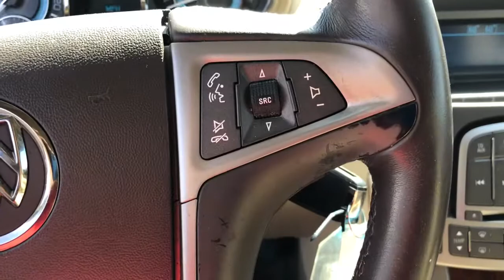2011 Buick LaCrosse Vero Beach, Port St. Lucie, Sebastian, Palm Bay, Fellsmere FL H208011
Summit White Used 2011 Buick LaCrosse available in Vero Beach, Florida at Vatland Honda. Servicing the Port St. Lucie, Sebastian, Palm Bay, Fellsmere FL area.

Vatland Honda
700 US Hwy 1

IIHS Top Safety Pick. Scores 27 Highway MPG and 17 City MPG! This Buick LaCrosse boasts a Gas V6 3.6L/220 engine powering this Automatic transmission. WHEELS, 18 (45.7 CM) CHROME-PLATED, TRANSMISSION, 6-SPEED AUTOMATIC, ELECTRONICALLY CONTROLLED WITH OVERDRIVE includes Driver Shift Control, tap up/tap down, TIRE, COMPACT SPARE, 17 (43.2 CM), INCLUDES STEEL WHEEL AND JACK KIT (STD).*This Buick LaCrosse Comes Equipped with These Options *COMFORT AND CONVENIENCE PACKAGE #2 includes (UD7) Ultrasonic Rear Parking Assist, (A45) memory settings and (DLG) outside heated power-adjustable, manual-folding mirrors with integrated turn signal indicators, ground illumination and driver-side memory and auto-dimming feature , SUMMIT WHITE, STEERING, POWER, VARIABLE EFFORT, MAGNETIC, RACK-AND-PINION, SEATS, FRONT BUCKET includes (AJC) 2-way adjustable head restraints (STD), REAR PARKING ASSIST, ULTRASONIC WITH AUDIBLE WARNING, MIRRORS, OUTSIDE HEATED POWER-ADJUSTABLE, MANUAL-FOLDING WITH INTEGRATED TURN SIGNAL INDICATORS, GROUND ILLUMINATION AND DRIVER-SIDE MEMORY AND AUTO-DIMMING FEATURE, MEMORY SETTINGS includes presets for 2 drivers, 8-way power driver/passenger seat with easy exit driver seat and outside mirrors, ENGINE, 3.6L VARIABLE VALVE TIMING V6 WITH SIDI (SPARK IGNITION DIRECT INJECTION), DOHC (280 hp [215.5 kW] @ 6300 rpm, 259 lb-ft of torque [349.7 N-m] @ 4800 rpm), COCOA/LIGHT CASHMERE, LEATHER SEAT TRIM, AXLE, 2.77 FINAL DRIVE RATIO.* Expert Reviews!*As reported by KBB.com: If youre looking for a premium mid-size sedan with a unique look and a great American name, the Buick LaCrosse has all the right ingredients for just such a car.* Visit Us Today *You've earned this- stop by Vatland Honda located at 700 U.S. Highway 1, Vero Beach, FL 32962 to make this car yours today!